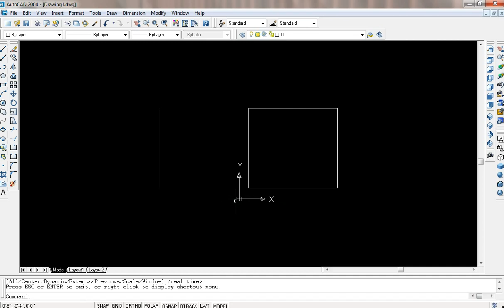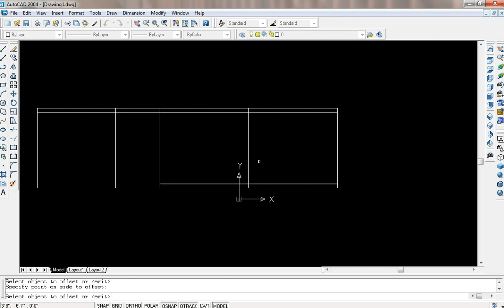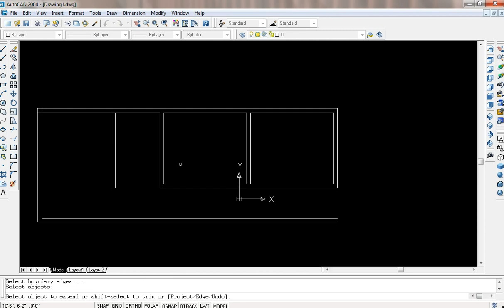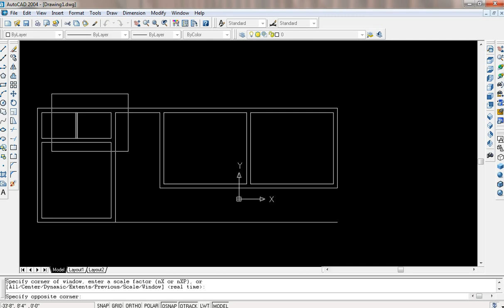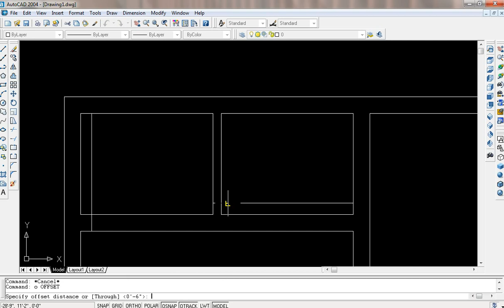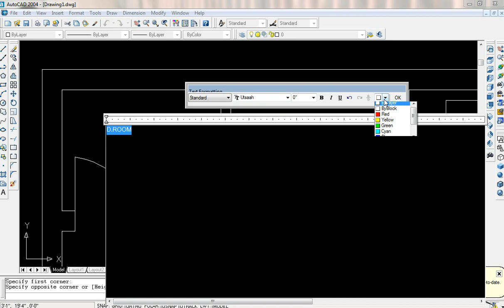Making a simple floor plan in AutoCAD: Part 1